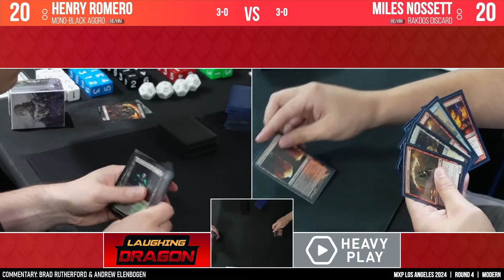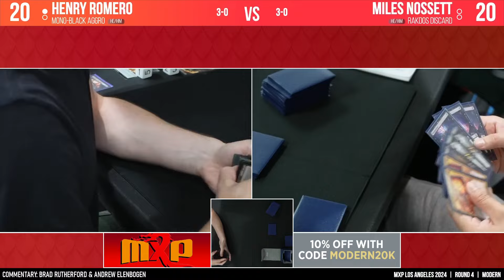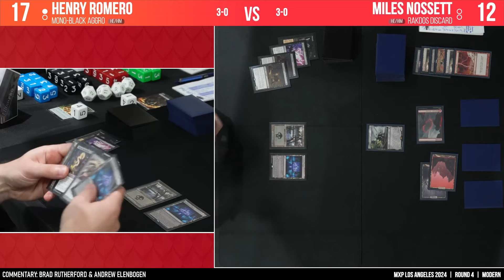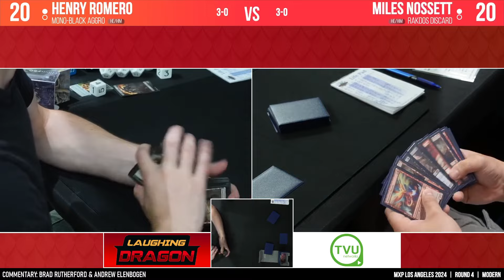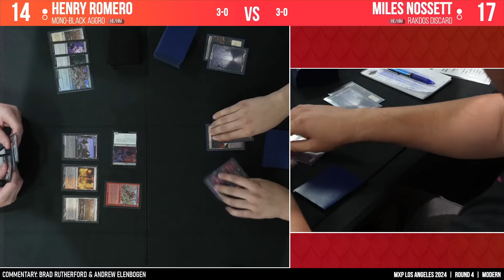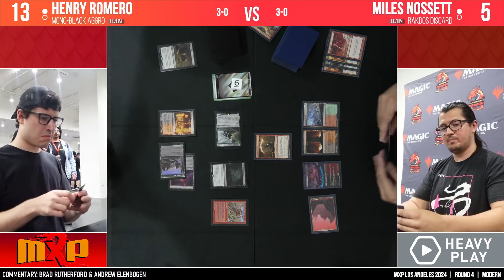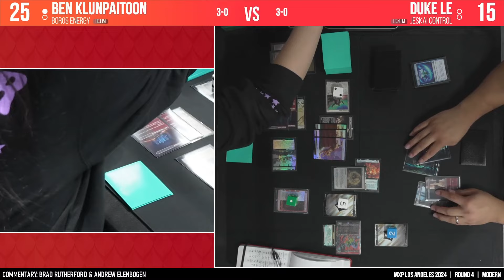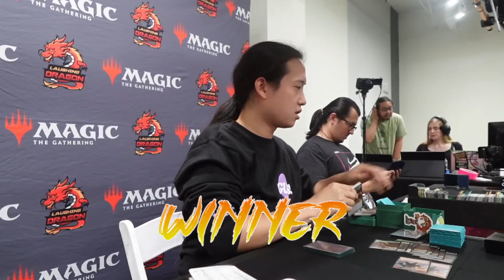Mono-Black Aggro vs Rakdos Discard | MTG Modern | MXP Los Angeles Modern 20k | Round 4